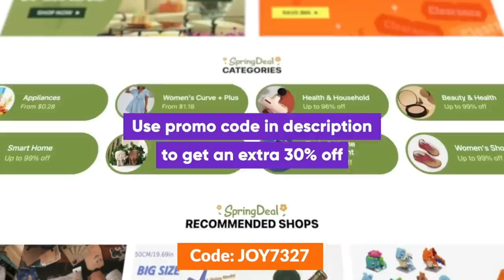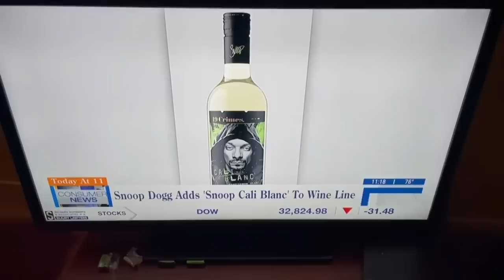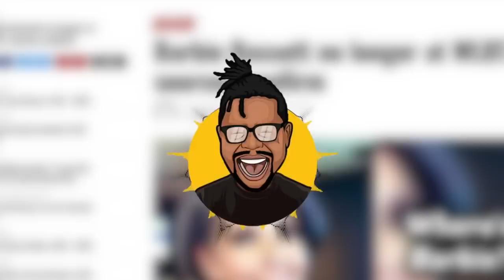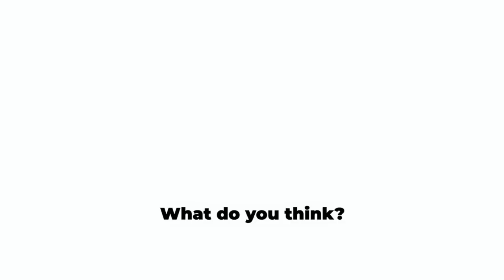Whoopi Goldberg defends anchor fired for quoting Snoop Dogg (VIDEO).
The View, TYT & The Breakfast Club, LOSES IT Over News Anchor Getting Fired for this.

Timestamps:
0:00 Intro
2:05 Main Story
7:44 Outro